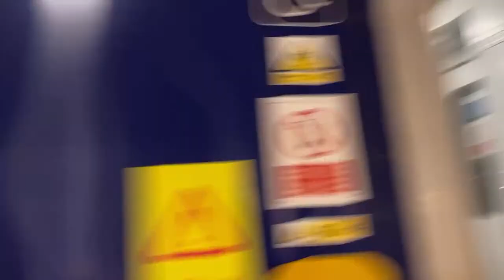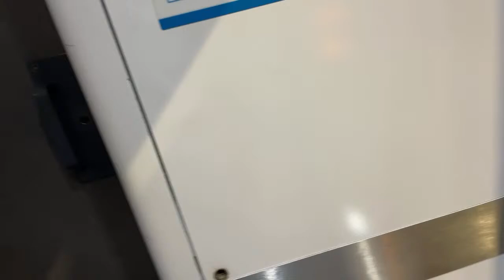🔵TTE Tries Trainspotting at Chester Railway Station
TTE Tries Trainspotting Live at Chester Station

Here at Chester Train Station doing some Transporting because why not. I'm mainly doing this little edition as many of my Aviation Followers like trains and could be a very clever way for me to incorporate the two interests into one channel for everyone to find everything transport!

...Of course knowing a bit about trains helps so thats where you guys come in!

🔹TTE Channel🔹
•Gaming•
•Live Aviation•
•Trip Reports•